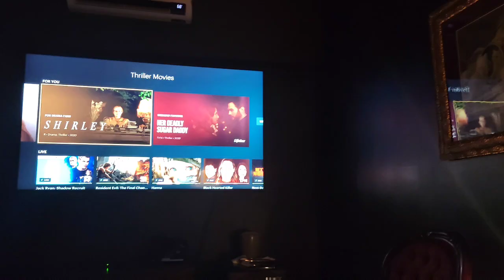Eureka Spring & Branson Vlog!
Eureka Springs & Branson Vlog!